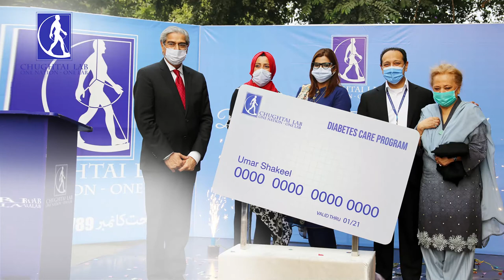Chughtai Lab launched the Diabetes Care Program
Chughtai Lab launched the Diabetes Care Program at Chughtai Lab Head Office on Saturday, November 14, 2020, to help people with diabetes get tested regularly at discounted rates.
Through the program diabetes patients can get up to 50% discounts on lab tests at any Chughtai Lab center across Pakistan.